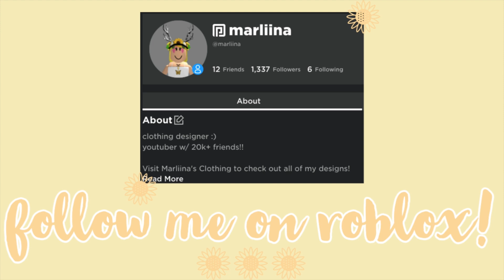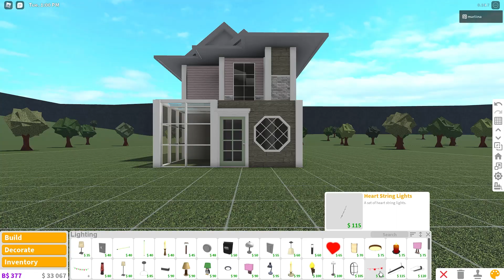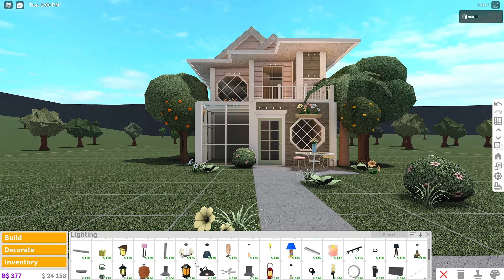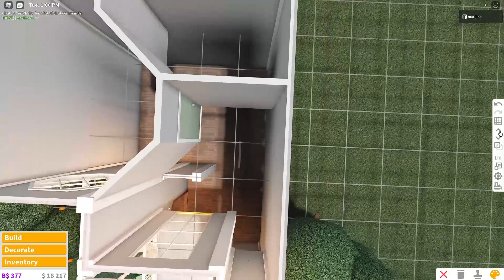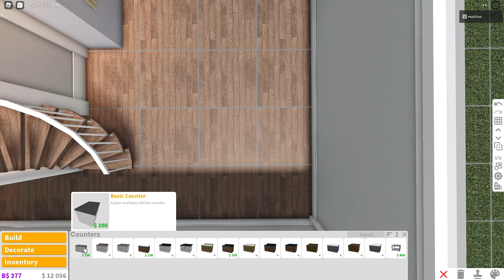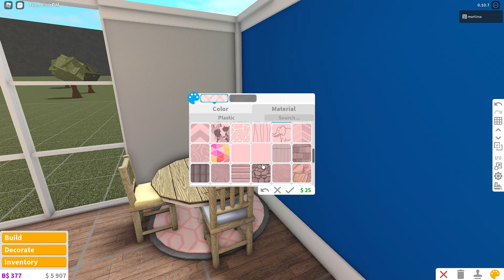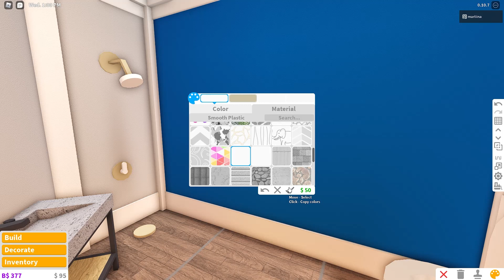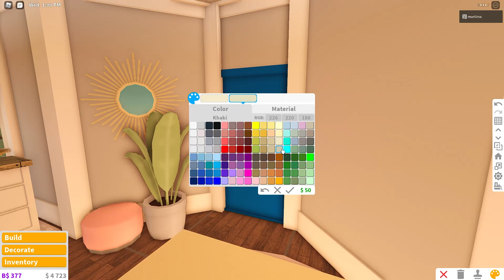affordable summer loft || bloxburg build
☆bloxburg house build - affordable summer loft value: $40k

★gamepasses required:
- advanced placing
- multiple floors

✰build info:
- kitchen
- dining room
- living area
- greenhouse room
- 1 bedroom
- 1 bathroom

✰timestamps:
00:00 - intro
00:16 - tour
02:20 - layout & build

★audio:
Love - Ikson
Summer - Ikson
Heaven - Ikson
Paradise - Ikson
Summer Rain - Ikson